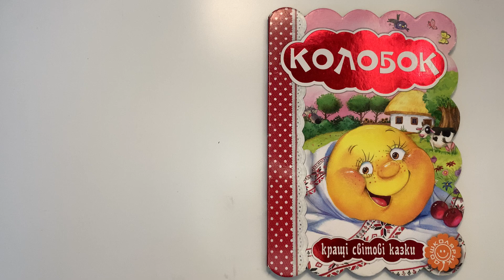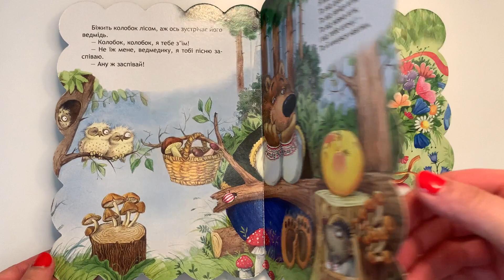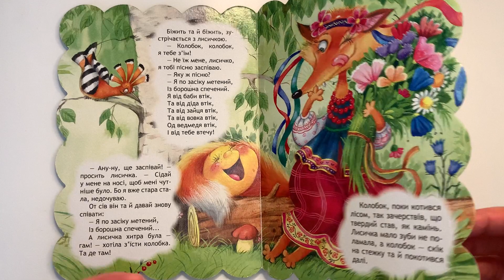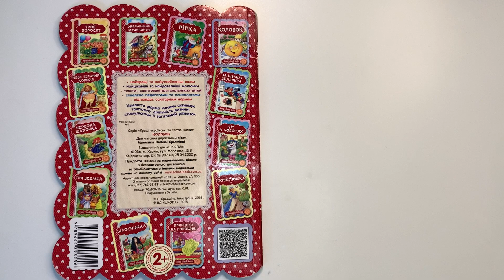КОЛОБОК. Українські казки. Читання книг українською.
Читаю для доньки.
В цій книжечці мені більше всього сподобалось закінчення, де колобка ніхто не з"їв.